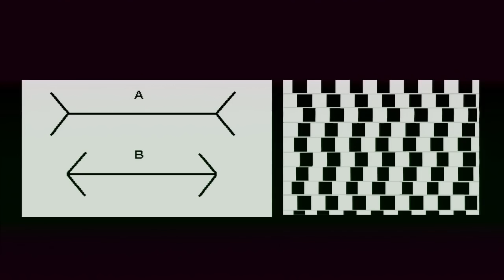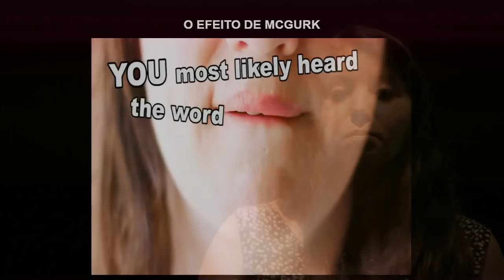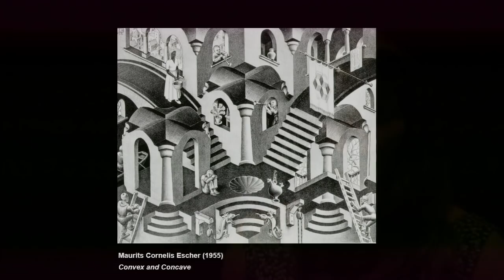O lado positivo do erro | Maria Carlos Nunes | TEDxFCTUNL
Licenciou-se em Biologia Celular e Molecular pela Faculdade de Ciências e Tecnologia da Universidade Nova de Lisboa (FCT-UNL) e mais tarde ingressou no Mestrado em Genética Molecular e Biomedicina também na FCT-UNL. Integrando o grupo Neuron-Glia Biology in Health and Disease, encontra-se agora a desenvolver a tese de Mestrado no Research Institute for Medicines and Pharmaceutical Sciences (iMed.UL)/Faculdade de Farmácia da Universidade de Lisboa, focada na modulação da proteína HMGB1 e averiguação do seu potencial terapêutico na doença de Alzheimer. É federada em Karate (estilo Shito-Ryu) desde 2008, pelo centro AAMA de Lisboa e alimenta desde cedo o interesse paralelo pela dança e pelo teatro.

Maria Carlos Nunes nasceu em Lisboa a 22 de Junho de 1992.